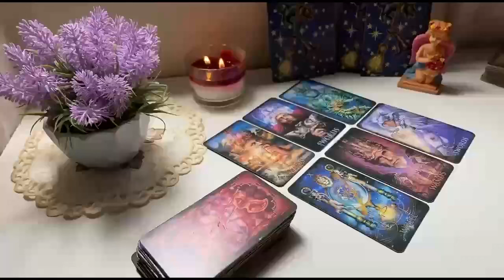SAGITTARIUS❤️THEY THINK ABOUT U SO MUCH IT DRIVES THEM BANANAS, READY 2 REVEAL THEIR EMOTIONS..